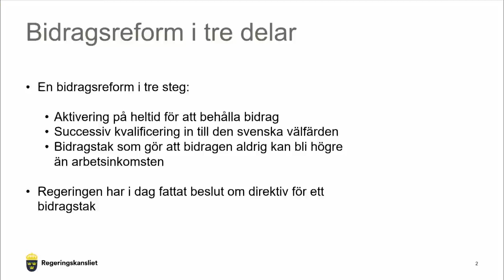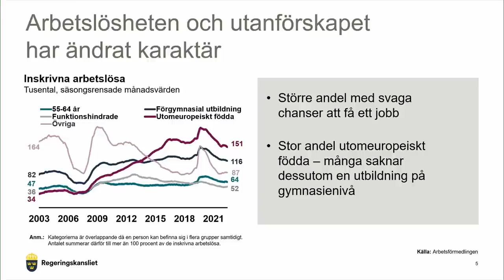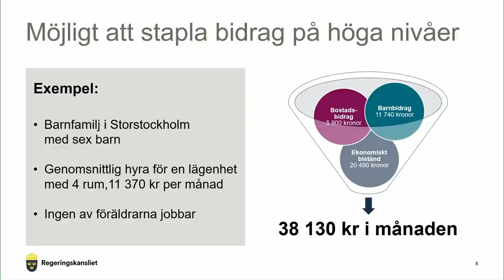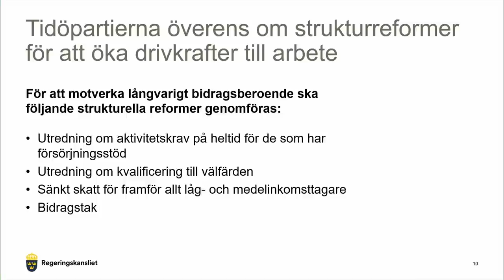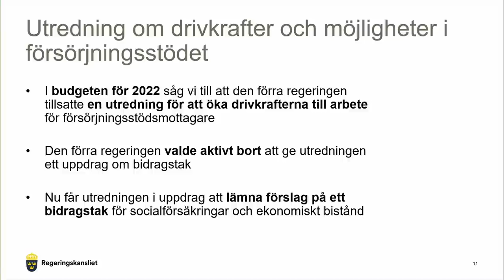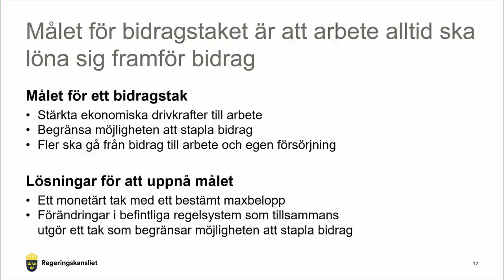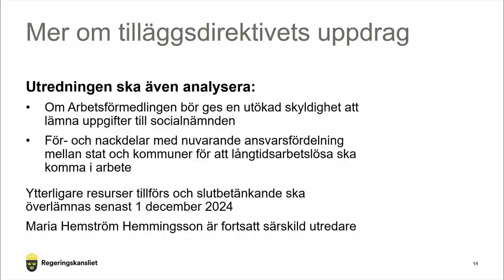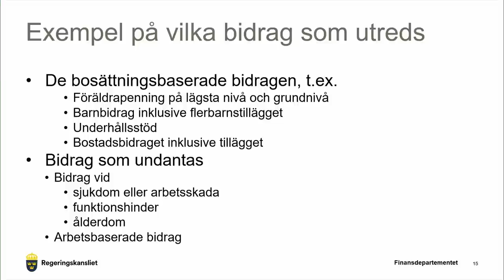Nu inför vi ett bidragstak – pressträff med Linda Lindberg och regeringen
Se Linda Lindbergs pressträff tillsammans med regeringen den 8/6.